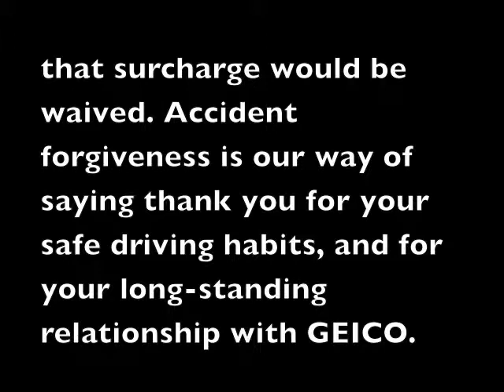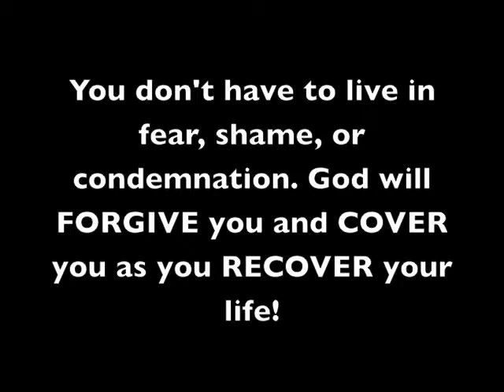FORGIVENESS - "Geico"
80 Second Empowerment.

A great application I got upon receiving a Geico notification.